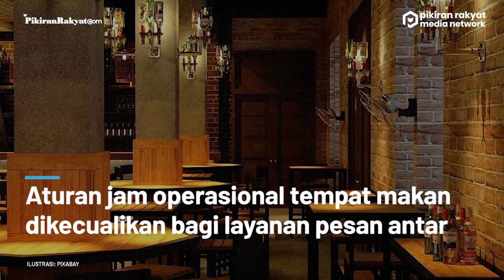PKM Tasikmalaya Diperpanjang, Terdapat Beda Aturan bagi Rumah Makan dengan Tahap Sebelumnya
Pemerintah Kota Tasikmalaya, Jawa Barat, memperpanjang Pelaksanaan Pembatasan Kegiatan Masyarakat (PKM), guna penanganan pandemi Covid-19. Pembatasan diperpanjang sejak 26 Januari hingga 8 Februari 2021.
Restoran, rumah makan, kafe serta pusat perbelanjaan/toko swalayan, mendapat kebijakan untuk tempat duduk dan jumlah pengunjung dibatasi 25 persen dari kapasitas, dengan jam operasional pukul 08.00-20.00 WIB.
Aturan jam operasional tempat makan dikecualikan bagi layanan pesan antar/dibawa pulang yang bisa beraktivitas hingga ‎pukul 21.00 WIB.‎
Bambang Arifianto/PR
Vid. Editor: Dwi Cahya/PRMN